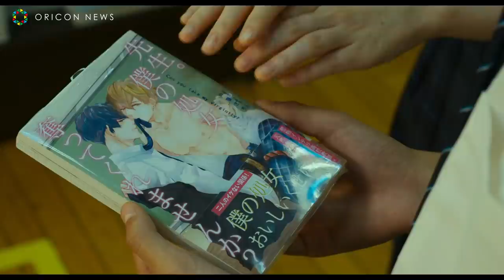「腐⼥⼦、うっかりゲイに告る。」原作小説が映画化 神尾楓珠＆山田杏奈がそれぞれの視点で語る2種の特報解禁 映画『彼女が好きなものは』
ゲイであることを隠しながら生活する男子高校生とBL好きの女子同級生との恋愛を通じ、世間にはびこる“ふつう”という価値観とのギャップに向き合う男女の姿を描いた映画『彼女が好きなものは』が2021年秋に全国公開される。原作は、小説家・浅原ナオトの「彼⼥が好きなものはホモであって僕ではない」（角川文庫刊）。Web⼩説サイト「カクヨム」で話題となり、2018年2⽉に書籍化、2019年4⽉にはNHKで「腐⼥⼦、うっかりゲイに告る。」のタイトルでドラマ化もされた。

　先日解禁した特報映像に続き、主人公の「純」とヒロイン「紗枝」、それぞれのキャラクターと心情を伝える特報映像2種類がこの度、解禁。純と紗枝を演じる、神尾楓珠、山田杏奈が、それぞれの映像のナレーションを担当している。